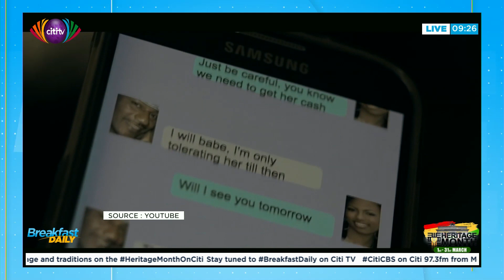Up close with veteran Ghanaian singer Stephanie Benson | Breakfast Daily